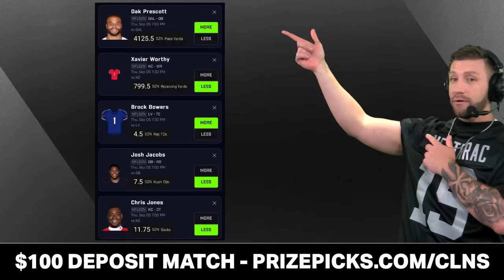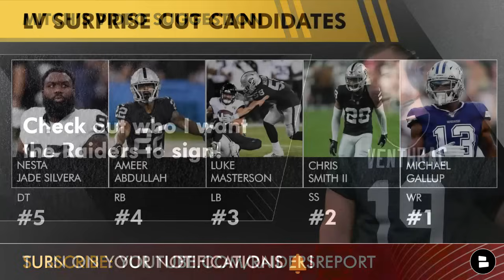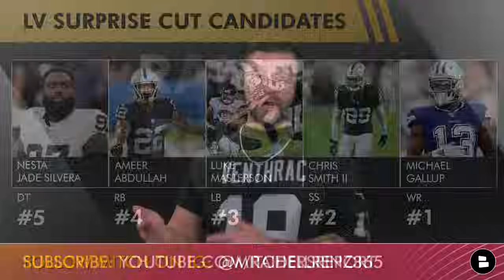Las Vegas Raiders SURPRISE Cut Candidates Post-June 1st | Raiders Rumors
Las Vegas Raiders surprise cut candidates Post-June 1st is the topic of discussion here on the Raiders Report today. The Raiders are going to be getting $24.07 MM towards their salary cap so many Raiders rumors swirling around are that Antonio Pierce & Tom Telesco could end up signing an NFL Free Agent. If the Raiders want to sign a player, they must cut one. Mitchell Renz breaks down which players the Raiders could cut that would shock Raider Nation.

and use code clns for a first deposit match up to $100! Daily Fantasy Sports Made Easy!

Raiders Surprise Cut Candidates
#5: Nesta Jade Silvera, DT
#4: Ameer Abdullah, RB
#3: Luke Masterson, LB
#2: Chris Smith II, SAF
#1: Michael Gallup, WR

Nesta Jade Silvera rumors:
If cut Raiders save $915k & eat $0
He hasn’t been practicing during OTAs
Nesta Jade has a good relationship with the coaches, an early release could be best for him

Ameer Abdullah rumors:
If cut Raiders save $1.0 MM & eat $800k
Raiders drafted Dylan Laube & he’s been impressing at OTAs
Mattison & Laube could be Raiders 3rd down / pass situations back

Luke Masterson rumors:
If cut Raiders save $985k & eat $3k
He played in only 24 defensive snaps the final 5 games
Raiders drafted Tommy Eichenberg in the 5th round

Christopher Smith rumors:
If cut Raiders save $915k & eat $61k
Raiders drafted Trey Taylor in the 7th round & he’s been impressing at OTAs
All 22 defensive snaps came in Chargers blowout game + his special teams usage decreased with AP

Michael Gallup rumors:
If cut Raiders save $922k & eat $827k
Gallup has yet to practice at Raiders OTAs
Cowboys source: Gallup is playing on 1 leg

Mitchell Renz’s Video Suggestion: HUGE Raiders Salary Cap News & Raiders Free Agent Targets Post-June 1st (Thanks Jimmy Garoppolo)

Las Vegas Raiders rumors happen everyday, get more Raiders news articles here from Chat Sports

Raiders Report host Mitchell Renz asked the following questions today:
- Bigger Cut Surprise? Ameer Abdullah or Nesta Jade Silvera?

Raiders Report YouTube videos to watch around the latest Raiders news & rumors:
- Las Vegas Raiders Signing Calais Campbell Or Other Free Agent NTs Should Be A Focus | Raiders Rumors
- Las Vegas Raiders OTA News Today Ft. Zamir White + Alex Leatherwood Signs With AFC West Rival